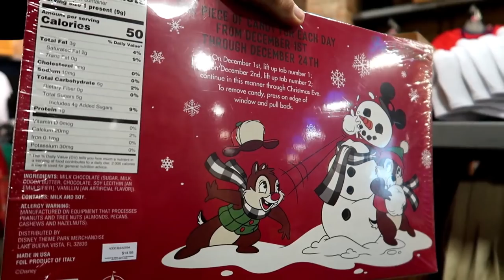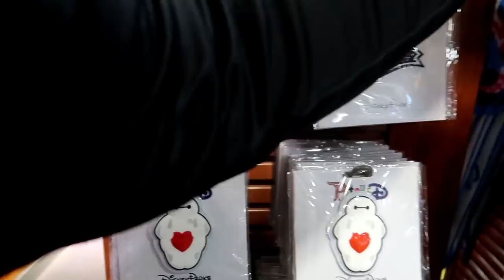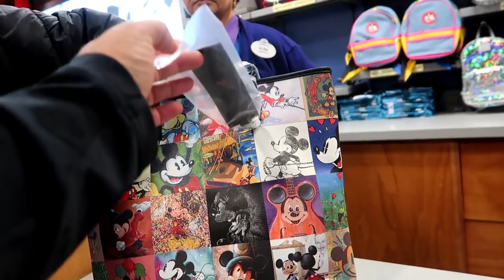Disney Character Warehouse UPDATE 2/9/2020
Hey Guys
Join us for the second of this weekends Updates from the Character Warehouses. Today's Update is from the International Outlet, at 4951 International Drive. Thanks for taking your time to watch our videos.

Special Thanks to Catherine, Susy and Jean.